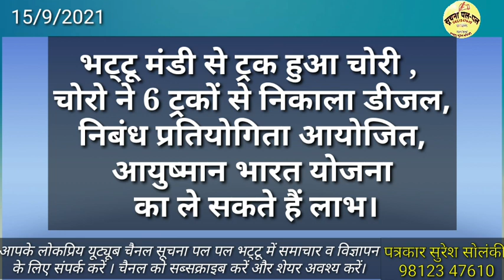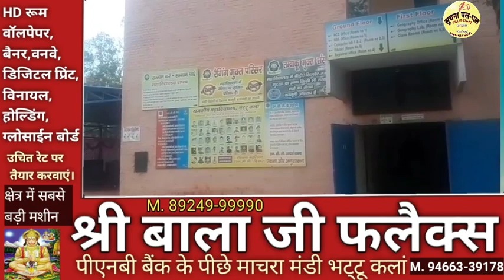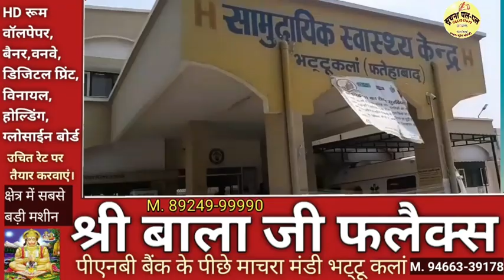भट्टू न्यूज 15/9/2021भट्टू मंडी से ट्रक हुआ चोरी ,चोरो ने 6 ट्रकों से निकाला डीजल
भट्टू न्यूज 15/9/2021भट्टू मंडी से ट्रक हुआ चोरी ,चोरो ने 6 ट्रकों से निकाला डीजल,निबंध प्रतियोगिता आयोजित,आयुष्मान भारत योजना